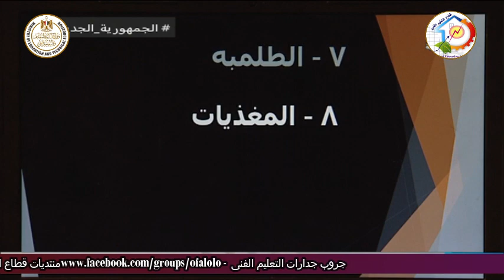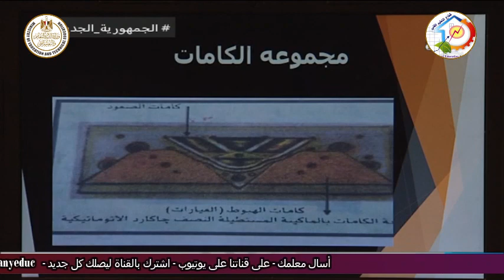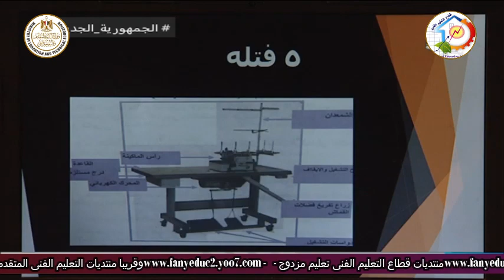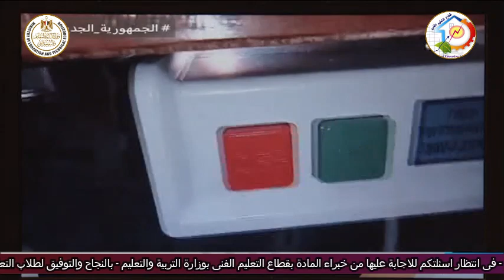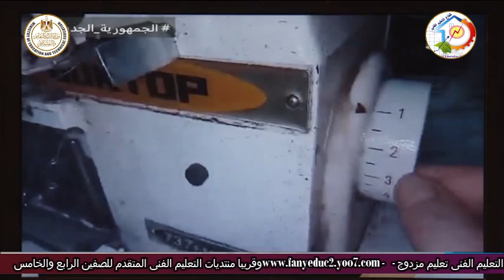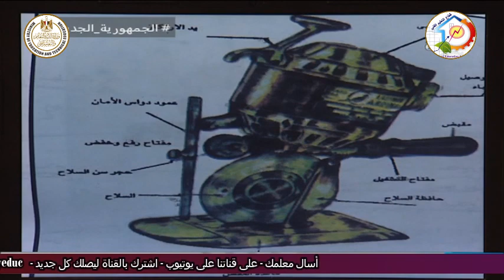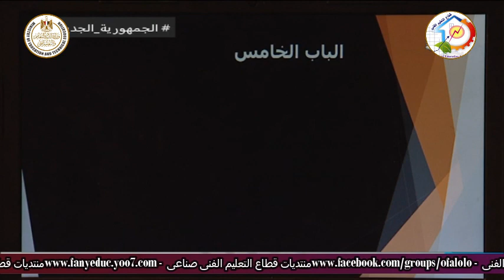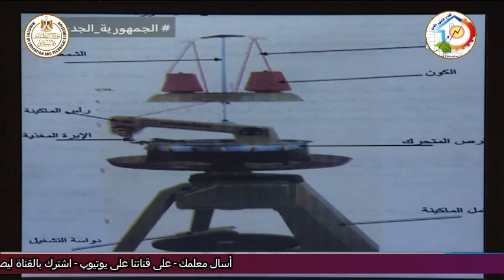التعليم الفنى - التعليم الصناعى - تريكو الى - مقدمة للصف الثانى - أ هويدا صدقى